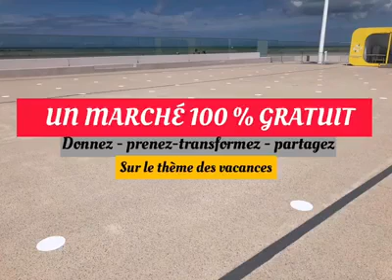Un événement Eco responsable et solidaire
L'association les "Chrysalides" réalisera une manifestation saisonnière atypique "L'Instant Papillon" : le samedi 25 juillet et le dimanche 9 août de 14h00 à 18h00, au Carré Plage, Place du Centenaire à Malo les Bains.

Un marché100% gratuit du "ré-emploi" et de la ré-utilisation basé exclusivement sur les dons ainsi qu'une activité Up Cycling sur le thème des vacances.
Donner, prendre, transformer et partager sont les mots d'ordre de cet événement unique au bord de la mer.
Pour en savoir plus, regarder vite cette vidéo. :)